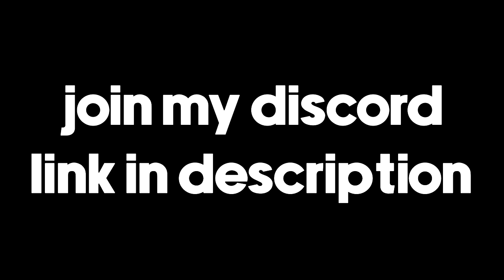how champions *REALLY* play Rainbow Six Siege